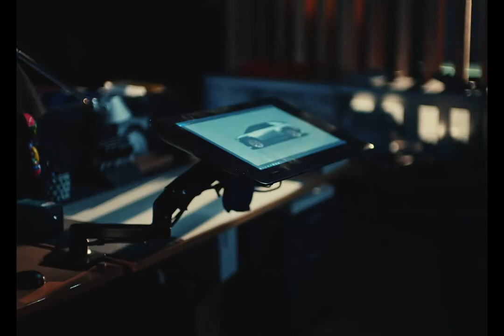Beyond Zero | Il design per andare oltre le aspettative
I designer di ED2 sono proiettati nel futuro di 5 -10 anni. Incontra Ian Cartabiano, presidente di ED2, il centro europeo di design avanzato di Toyota. Come parte della nostra serie di documentari Beyond Zero, Ian spiega come il suo team crei il cambiamento progettando soluzioni innovative e audaci che non solo riflettono la società e il mondo che li circonda, ma che sono anche in grado di diventare dei punti di riferimento. Che si tratti dell'uso di materiali sostenibili, del modo in cui i clienti interagiscono con i prodotti o di ciò che li alimenta, le loro idee nascono per portare Toyota oltre le aspettative e per cambiare il mondo. Un mondo migliore Beyond Zero.